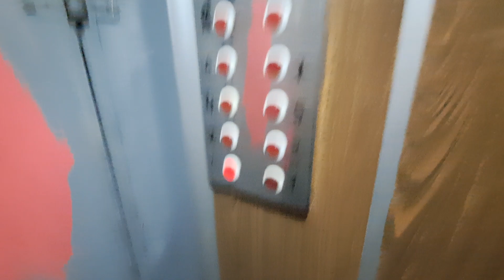Old IFMA traction elevator @ Block 42, sc.A , Str. 1 Decembrie 1918, Sfântu Gheorghe, RO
Technical specifications:
Manufacturer: IFMA
Model: T142
Type: Traction
Stops: 9 (P,1,2,3,4,5,6,7,8)
Capacity: 4 persons/320 kg
Machine room at: 9th floor

Filmed in 6 January 2023, Recorded with: Samsung Galaxy A53